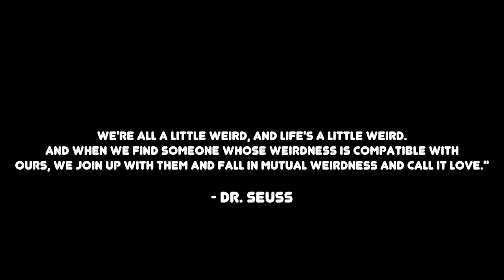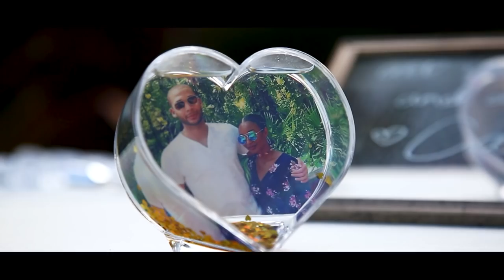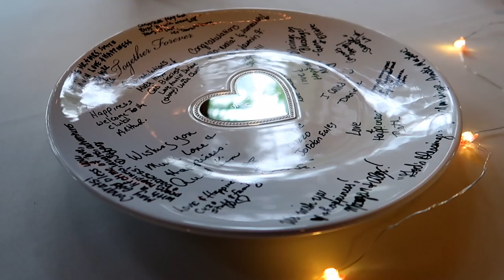Our Wedding Day | The Secret Gardens Miami | March 31, 2018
Hello everyone! We are excited to finally open up our Season 4 with Our Wedding Vlog! On March 31, 2018, we had the best wedding anyone could ask of for. Our wedding was the most beautiful thing either one of us experienced. Our wedding was full of love, peace, laughter and tears. Our wedding was an amazing day which we were able to reunite with family as we celebrated our new marriage. In our wedding vlog we take you through a journey throughout our big day from getting dressed to the big moment of saying "I do!" and the first dance (snippet).

Our wedding was located in Miami, Florida, at a venue called Secret Garden Miami. The venue truly was enchanting and allowed our wedding to symbolize everything we value in our relationship and now marriage.

We hope you all enjoy our wedding vlog! Our wedding was amazing and we would not change it for anything!